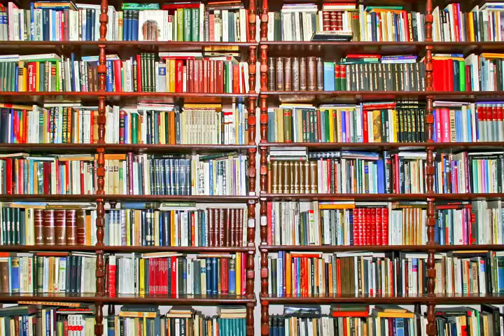老中電視新聞 1208 Jasmine